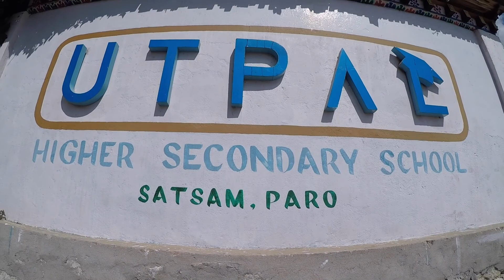SMLS/RSGC/ALIVE Chortens, Buddha and Global Learning Exchange